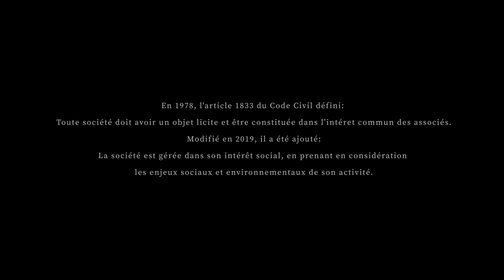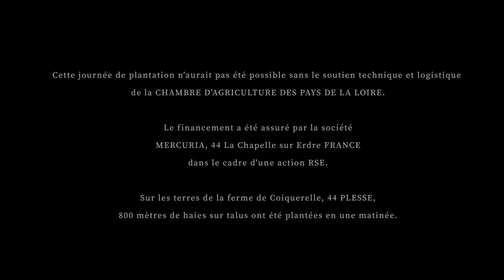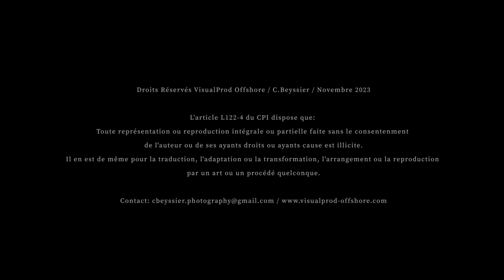Ethique Numérique - Projet RSE Mercuria Plantations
Sensibles à l’environnement et aux actions de RSE, Les équipes Mercuria ont souhaité s'engager dans une action de reforestation régionale. Découvrez notre projet !